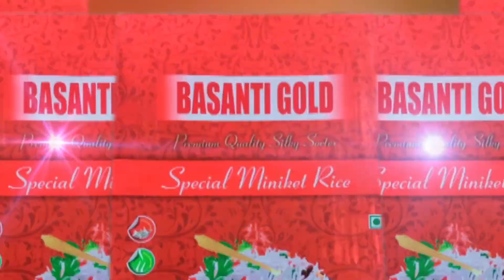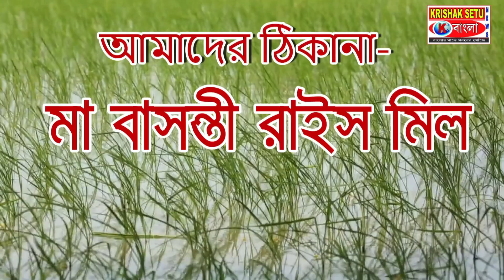বাসন্তী গোল্ড রাইস নিবেদিত মেডিকেয়ার জেনারেল হসপিটাল ও কৃষকসেতু নিউজ বাংলা শারদ সম্মান ২০২৩।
বিশেষ সহযোগিতায়
জীবক ডায়াগনষ্টিক সেন্টার ও পলিক্লিনিক
সেহারাবাজার শ্রীধর সন্নিকট

ইন্ডিয়ান মার্বেলস এন্ড হার্ডওয়ার্স
উচালন দিঘিরকোন

ইন্দ্রালয় অনুষ্ঠান বাড়ি
উচালন দিঘিরকোন

গুপ্ত ট্রেডার্স
মিরেপোতা বাজার

মা অন্নপূর্ণা মিষ্টান্ন ভান্ডার
শ্যামসুন্দর বাজার পূর্ব বর্ধমান